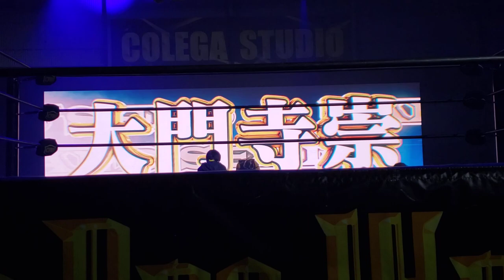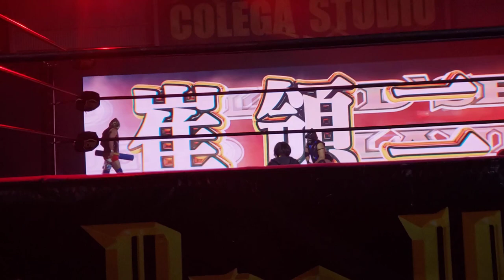So Daimonji & Ryoji Sai entrance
CPW20211203
崔領二 & 大門寺崇 入場